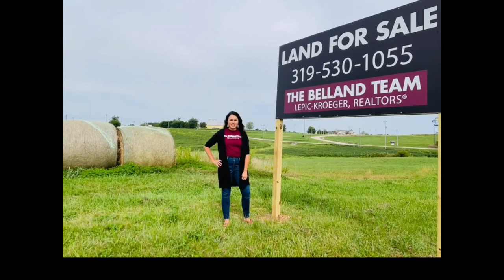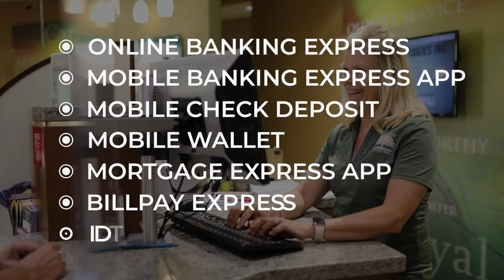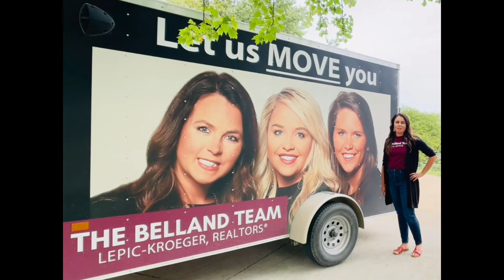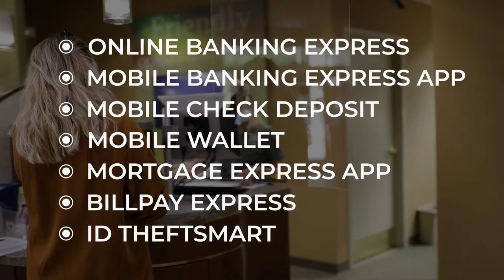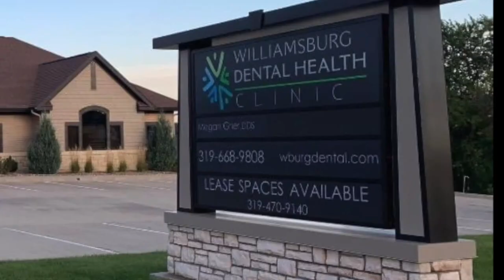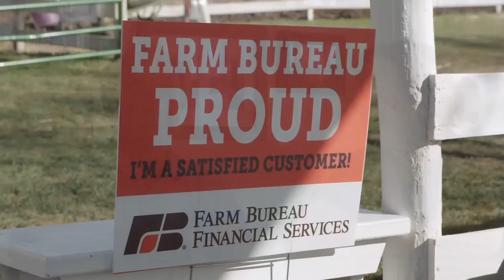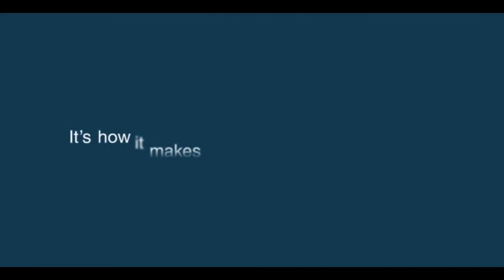Football 7th: Williamsburg vs. Clear Creek Amana